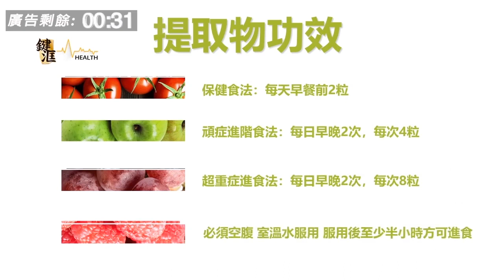一塌糊塗 | 謝家思想開放，謝婷婷單身誕女冇所謂，BB 生父成謎 | 第二十八集 A 第一節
一塌糊塗 第二十八集 2019年06月04日
主持: 大肥 , 欣欣

第二節: 單身媽唔易做，祝謝婷婷母女生活愉快！生死有命，另希望基哥一路好走！